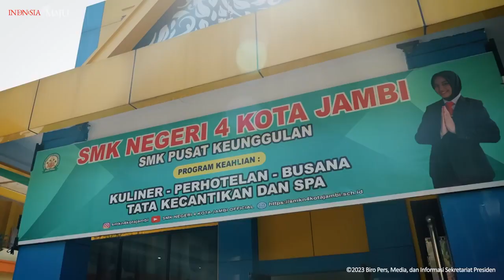Presiden Jokowi Tinjau Aktivitas Belajar Mengajar di SMKN 4 Kota Jambi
Presiden Joko Widodo meninjau kegiatan belajar mengajar di SMKN 4 Kota Jambi, Provinsi Jambi, pada Selasa, 16 Mei 2023. Di sekolah tersebut, Presiden melihat aktivitas siswa dan siswi yang sedang mengikuti kegiatan pembelajaran.

“Pagi hari ini saya mendadak memang tanpa pemberitahuan datang ke SMKN 4 Kota Jambi. Ini memang SMK yang menurut saya yang sangat baik, praktik anak-anaknya untuk membuat kue, praktik makeup wajah, praktik untuk fesyen menjahit baju, kemudian praktik sablon,” ucap Presiden dalam keterangannya usai peninjauan.

Kepala Negara menilai bahwa sarana yang dimiliki untuk menunjang kegiatan belajar mengajar sudah komplet dan baik. “Semua sarananya komplet dan cara praktiknya sangat bagus, bagus sekali,” ucap Presiden.

Saat meninjau kelas tata busana, Presiden pun tertarik untuk dibuatkan pakaian oleh dua orang siswi dan segera dikirimkan ke Istana Negara, Jakarta. Menurut Presiden, desain pakaian yang dibuat oleh siswa-siswi terlihat bagus.

“Saya tadi terakhir pesan baju di sini, saya tunggu nanti mungkin nggak tahu sebulan lagi jadi. (Pesan) baju putih ini, tadi saya lihat desain-desain bajunya, fesyen untuk bajunya saya lihat bagus-bagus, saya pesan juga jadinya,” tutur Kepala Negara.

Turut mendampingi Presiden pada peninjauan tersebut yaitu Sekretaris Kabinet Pramono Anung, Menteri PUPR Basuki Hadimuljono, Gubernur Jambi Al Haris, dan Wali Kota Jambi Syarif Fasha.

President Joko Widodo reviewed teaching and learning activities at SMKN 4 Jambi City, Jambi Province, on Tuesday, May 16 2023. At the school, the President saw the activities of students who were participating in learning activities.

"This morning, I suddenly came to SMKN 4 Jambi City without notification. This is indeed a SMK which in my opinion is very good, the children's practice is for making cakes, facial makeup practice, fashion sewing practice, then screen printing practice," said the President in his statement after the review.

The Head of State considers that the facilities owned to support teaching and learning activities are complete and good. "All the ingredients are complete and the way of practice is very good, very good," said the President.

While reviewing the fashion design class, the President was interested in having clothes made by two female students and immediately sent to the State Palace, Jakarta. According to the President, the clothing designs made by the students looked good.

"I last ordered clothes here, I'll wait later maybe I don't know in a month. (Ordered) this white shirt, earlier I saw the designs of the clothes, the fashion for the clothes I saw was beautiful, I ordered them too," said the Head of State.

Accompanying the President during the review were Cabinet Secretary Pramono Anung, PUPR Minister Basuki Hadimuljono, Jambi Governor Al Haris, and Jambi Mayor Syarif Fasha.